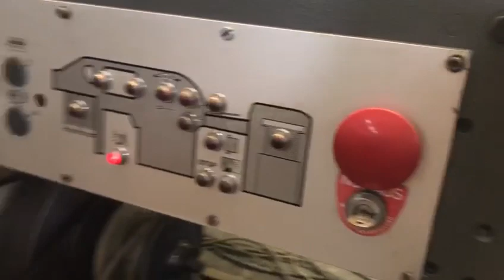BOBST SP 1260 E-500T - Fully Rebuilt